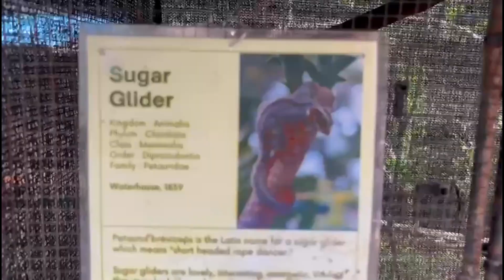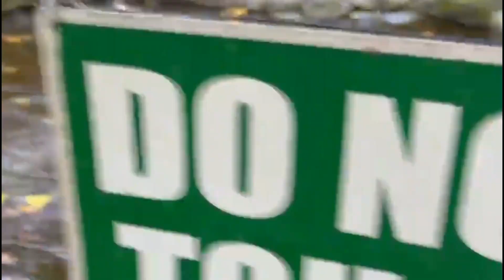Otters and other animals in Kemenuh Butterfly Park. Bali. INDONESIA.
FOREIGN TRAVELS. INDONESIA. Bali. Otters and other animals in Kemenuh Butterfly Park.